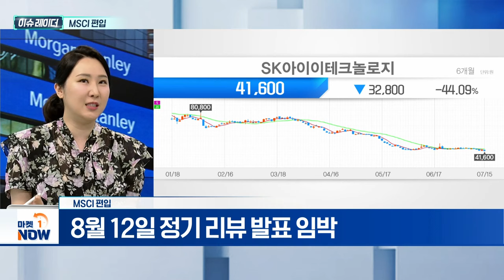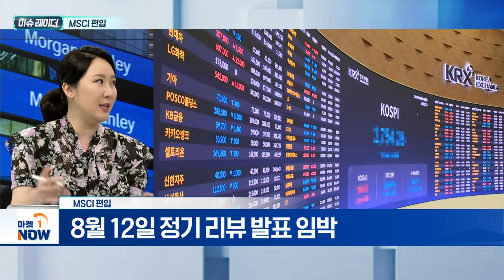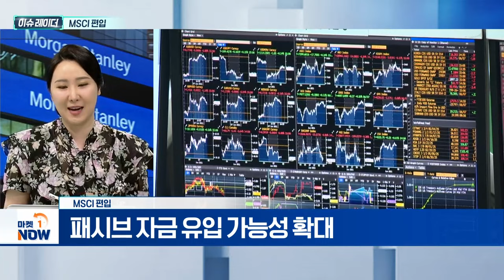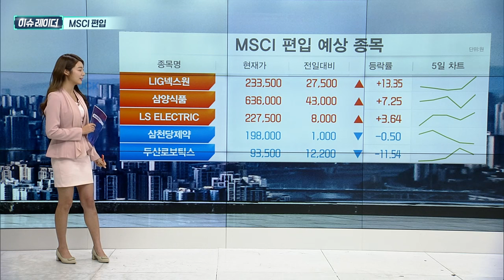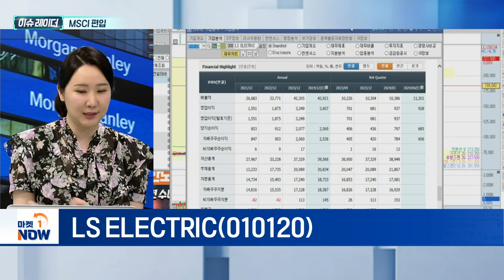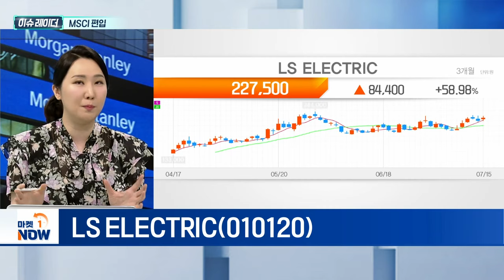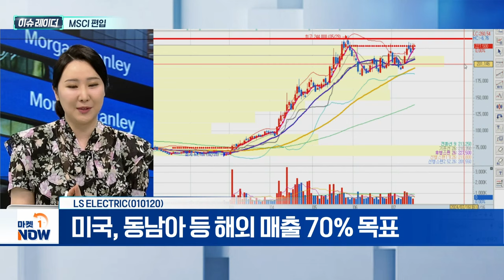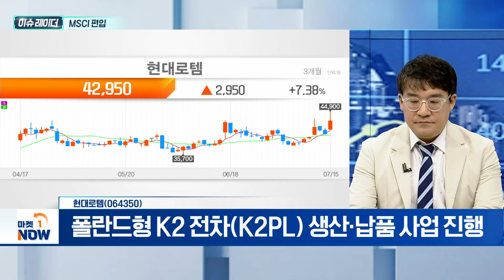MSCI 편입 | LS ELECTRIC, 현대로템 | Market Now (20240716)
MSCI 편입
- 8월 12일 정기 리뷰 발표 임박
- 패시브 자금 유입 가능성 확대

LS_ELECTRIC(010120)
- AI 데이터센터 기반 전력 수요 증가
- 초고압 변압기 최대 생산 능력 2배 확대
- 미국, 동남아 등 해외 매출 70% 목표

- 폴란드형 K2 전차(K2PL) 생산·납품 사업 진행
- 우즈베키스탄과 2,700억 규모 고속철 수출 계약 성사